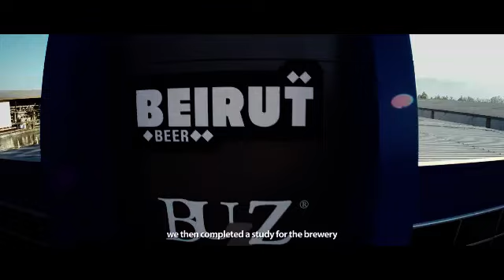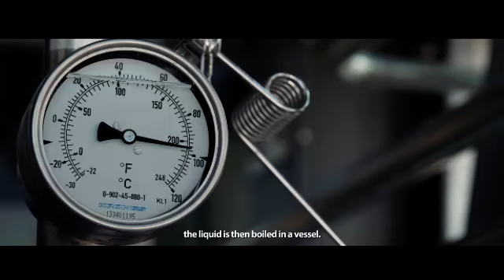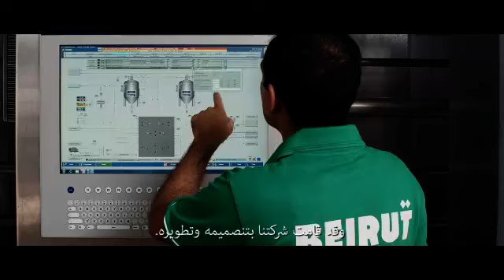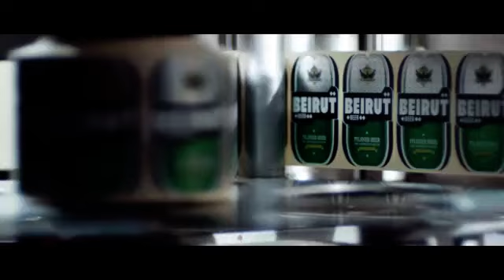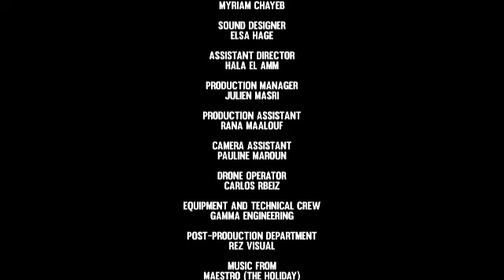Beirut Beer Documentary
A documentary on the brewery & a taste of something 100% Lebanese!